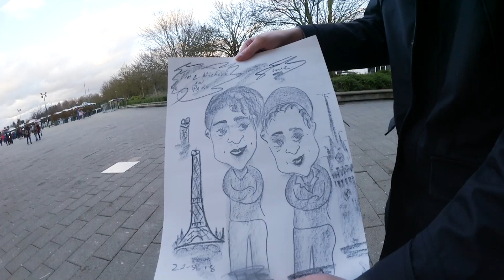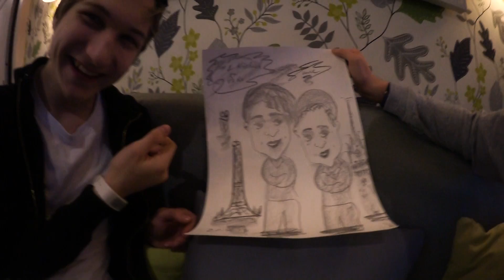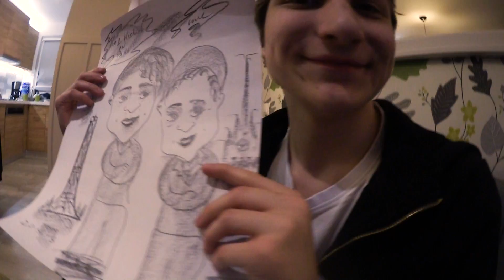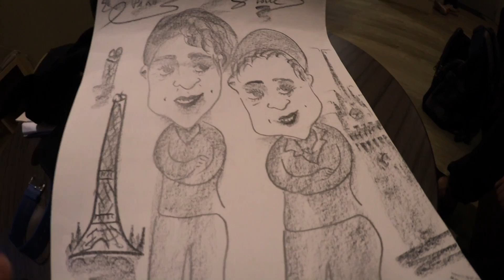Wie uns dieser Mann um 50 Euro betrog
Buddy-Tag in DISNEY LAND!

Hej! Du möchtest mich unterstützen? Wirf doch einen Blick auf meinen Merchandise oder benutze einen meiner Amazon Reflinks. Vielen Dank!

✘ Das neue "FROM THE FUTURE" Shirt!
✘ Inklusive Autogramm, Redaktionsausweis und Zertifikat

Reflinks sind mit einem "✚" markiert. Wer darüber (z.B. bei Amazon) einkauft, unterstützt mich durch seinen Einkauf ganz ohne Mehrkosten.

Werbelinks (zum Beispiel von meinem Merchandise) sind mit einem "✘" markiert.